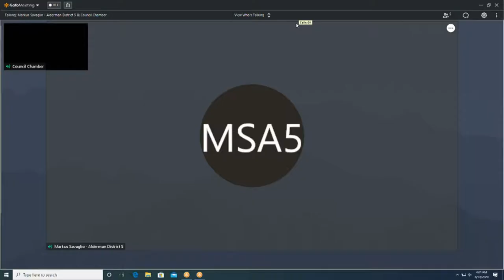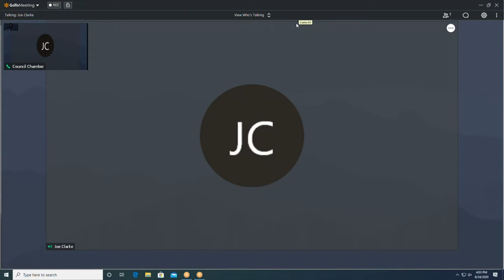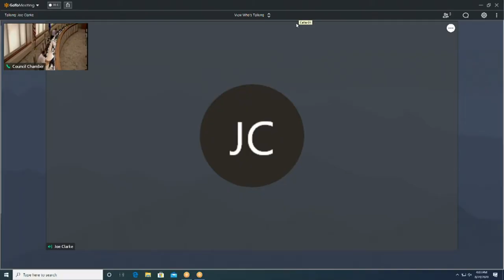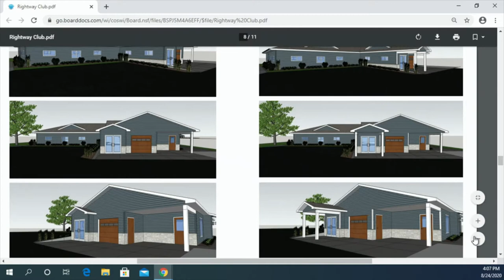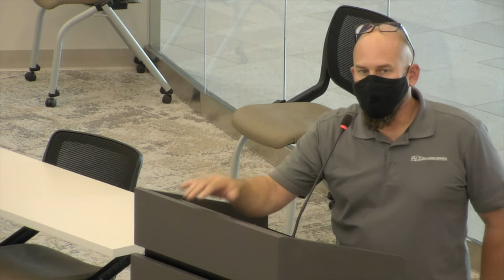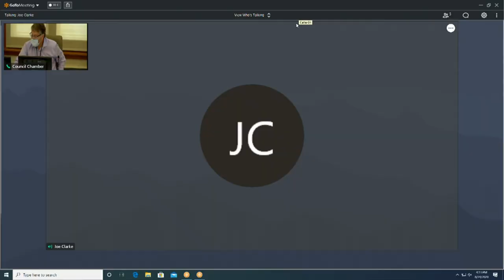ARB 08242020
CITY HALL
828 Center Avenue
Sheboygan, WI